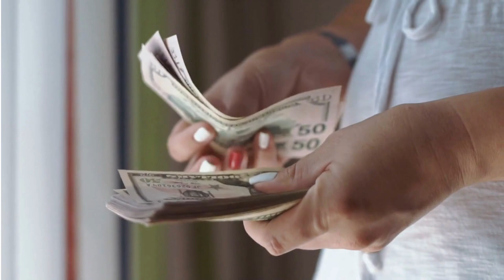Do you want to lose weight? Imagine that you are healthier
WeightBurn

Do you want to lose weight? Imagine that you are healthier.. Imagine that you are skinny.. I am honored to present to you Weightburn is an innovative personal weight loss program.weightburn is the only product in the world that has been developed using scientifically proven principles and psychology to help you build healthy habits that will help you lose weight and maintain it!

keto dite
keto